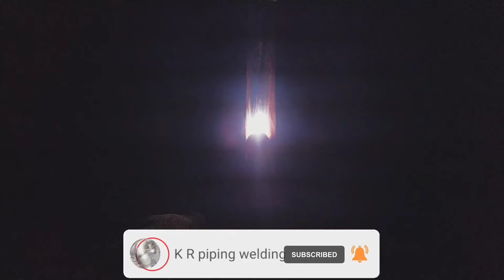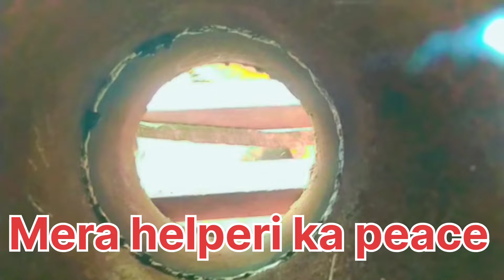Tig welding tips and tricks/सीखें argon welding Kaise sikhe/tig वेल्डिंग root/Khan sir welding video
Tig welding tips and tricks/सीखें argon welding Kaise sikhe/tig वेल्डिंग root/वेल्डिंग सिखाने का आसान tarika
 new helper ko joint पर tig welding root kaise karna chahie
 Ek helper welder Kaise banta hai
 builder banne ka Aasan तरीका
 जॉइंट पे वेल्डिंग करते समय कौन-कौन से बात को ध्यान में रखना चाहिए